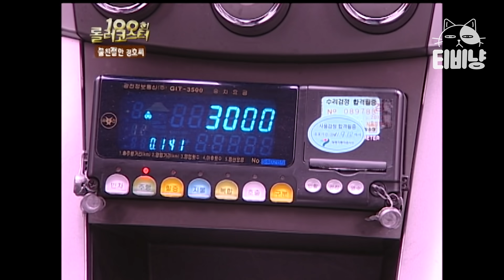[티비냥] 불친절한 경호씨 4편🔥 와.. 이건 너무 열받는데? 사이다 너무 간절해지는 핵고구마 빌런급 택시 기사😈 | 롤러코스터 불친절한경호씨 110612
tvN [롤러코스터] : 다양한 상황 속 남녀의 심리와 행동을 볼 수 있는 코미디 프로그램